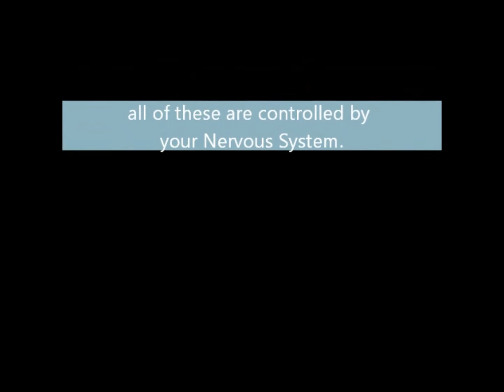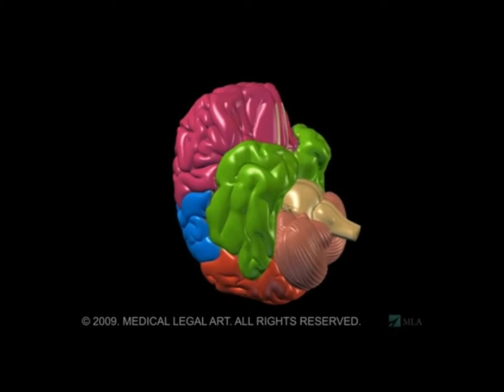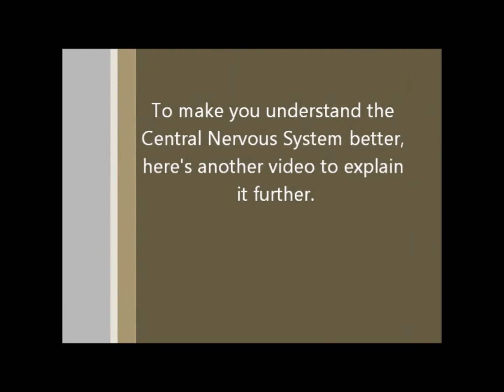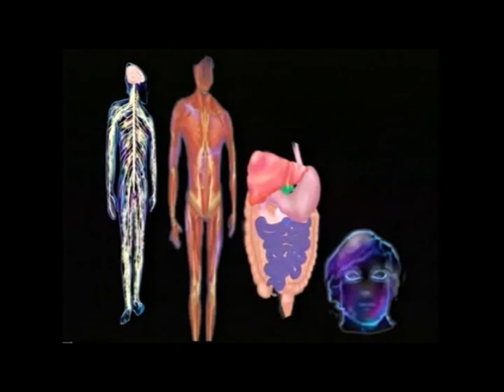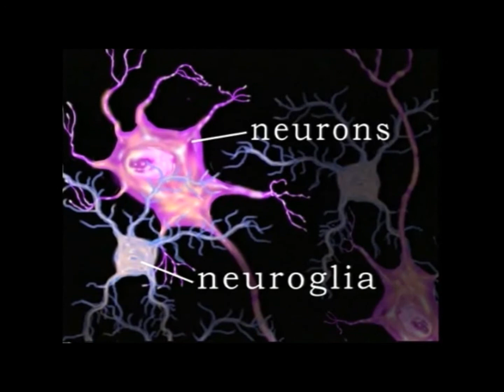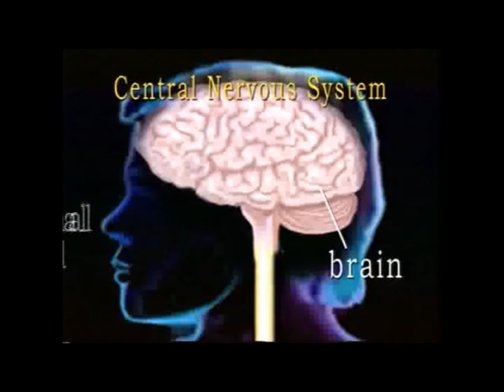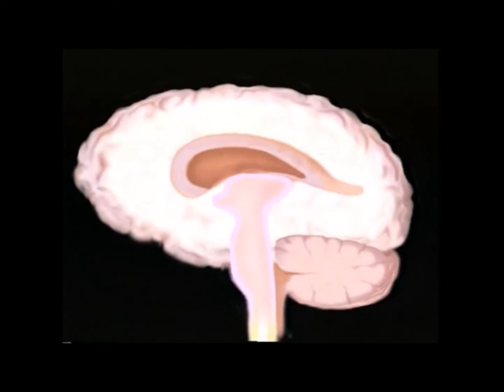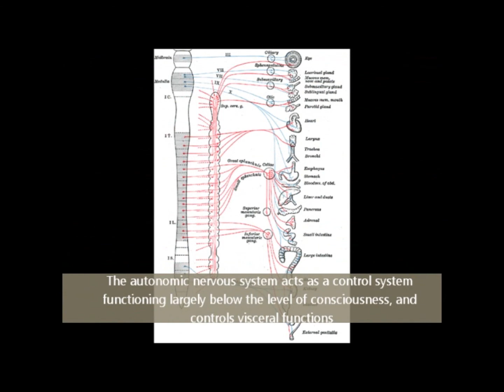Nervous System (Biology Report Part 1)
This is our Biology Report, which wasn't shown in the class due to lack of time. I did this for over a week, and I was so disappointed when my teacher didn't found time for this report.